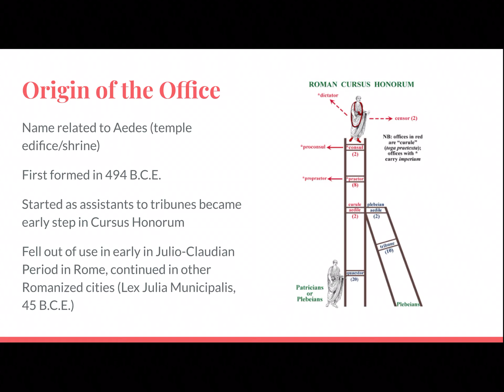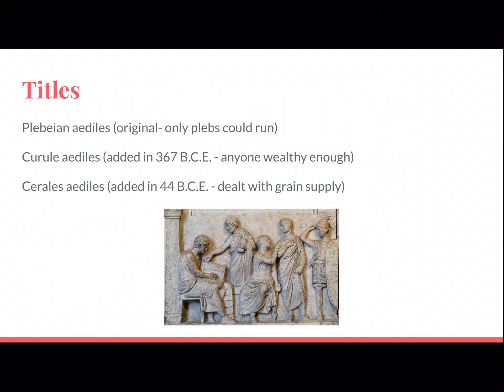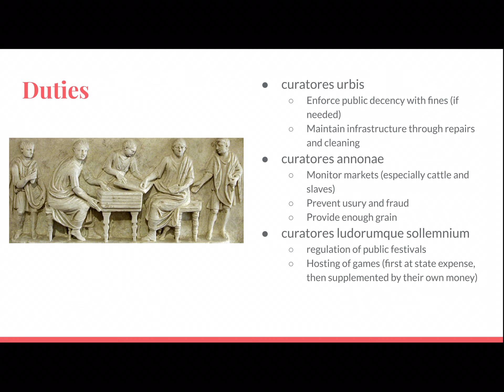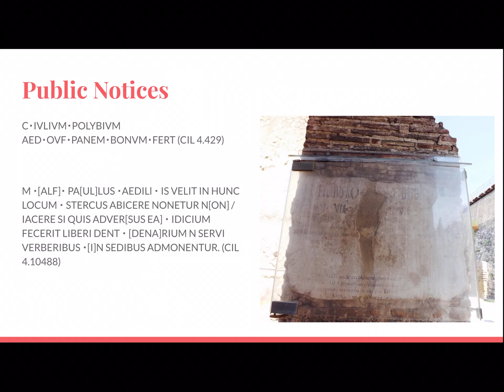Angulus Historiae- Aedile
This video looks at what is an Aedile and how they fit into the Roman political sphere. It studies their origins in Rome and their use in towns after the Lex Iulia Municipalis. It looks at two dipinti from Herculaneum and Pompeii as examples. If you want more information about Julius Caesar's year as Aedile check out this video